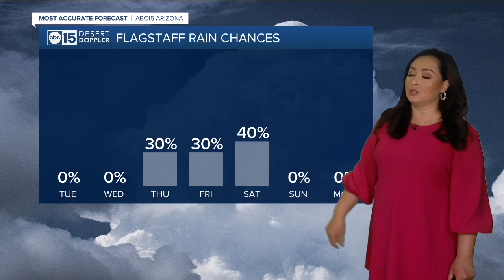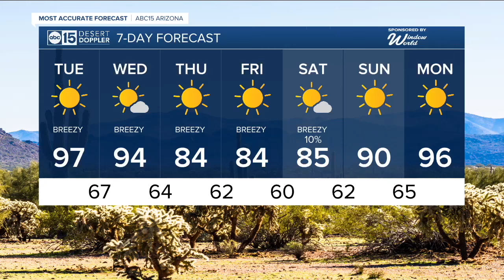Breezy and warm conditions expected in the Valley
We're looking at highs in the mid to upper 90s on Tuesday in the Valley. Breezy conditions will stick around for several days as high temperatures drop a few degrees each day.